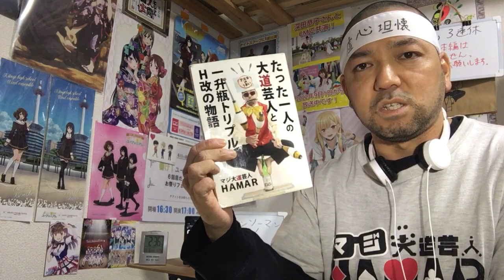チェンソーマン 6話 リアクション 【おぉぉぉいコベニちゃん何してくれてんねん！】 Chainsaw Man episode6 reaction 反応 同時視聴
チェンソーマン 6話 リアクションです！
アマゾンプライムで視聴しました！

2022年9月1日から各地方都市で放送中！

2019年7月18日に発生した京都アニメーションの事件を機に｢響け！ユーフォニアム｣を見た事で地元民として衝撃を受けてアニメにハマり半年間はユーフォを何度も見ました！
1日も休まず投稿中です！